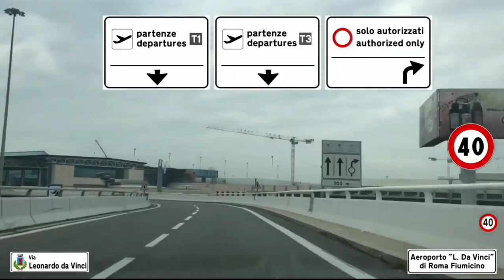Marroncino Porpora - In viaggio con Carmen Di Pietro